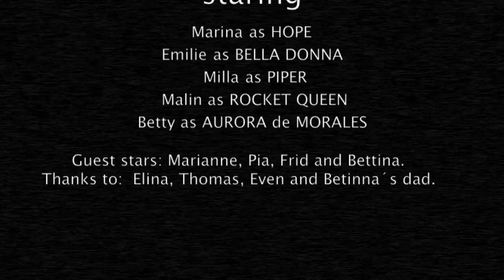Cocktail Slippers "Show`em Good"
Taken from the Cocktail Slippers album "People Talk" (January 2014 on Universal Music (Norway) / Wicked Cool Records (ROW))
Music video by: Stine Bendiksen
Starring
Marina as Hope
Emilie as Bella Donna
Milla as Piper
Malin as Rocket Queen
Betty as Aurora De Morales
Guest stars: Marianne, Pia, Frid, Bettina.
Thanks to: Elina, Thomas, Even & Bettina's dad